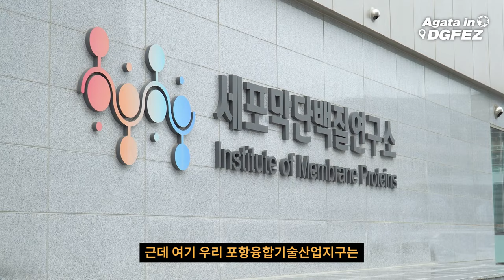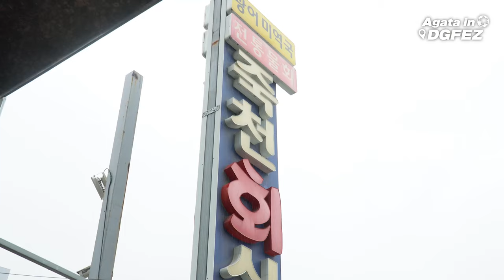아가타 이번에는 어디로? OO으로 떠난 아가타!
아가타가 이번에 떠난 곳은 어디!?

DGFEZ 홍보대사 아가타가 이번에는
바로 이곳으로 떠났습니다!
물회도 맛있고, 멋진 바다가 기다리는 이 곳!

이곳에서 시민들과 함께 이야기를 나누어 보았는데요.
지금 바로 어디로 떠났는지 영상으로 확인 해 보세요!